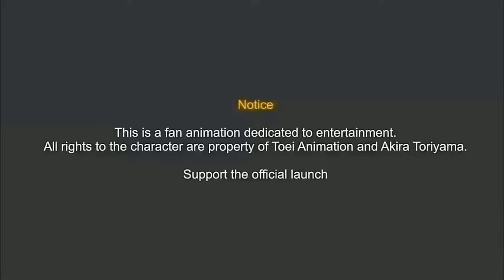super saiyan full fight